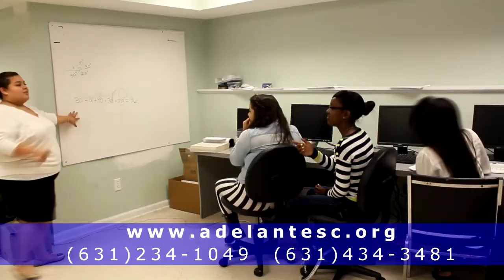Miriam Garcia, un legado de 20 años con Adelante of Suffolk County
La Directora Ejecutiva de Adelante del Condado de Suffolk,

se retira después de liderar la organización por las últimas dos décadas.

IMG_3129Han pasado un poco más de 20 años desde que Miriam Garcia inició su larga jornada con la organización ADELANTE del Condado de Suffolk. En ese entonces Miriam (como pidió que la llamaramos) ayudaba como voluntaria, trabajando unas cuantas horas en labores administrativas, ya que el resto del tiempo era dedicado a sus 4 hijos que aún se encontraban asistiendo a las escuelas de Brentwood. Corría el año 1994 y en ese tiempo ADELANTE ya no contaba con un director, y fue entonces que la junta directiva le pidió a Miriam Garcia ser la nueva Directora Ejecutiva, el cuál confiesa lo tuvo que pensar un poco pero aceptó gracias al apoyo de su familia.

“Cuando yo empezé como directora ejecutiva de ADELANTE, el presupuesto anual  era de $193 mil dólares, contaba con dos empleados de tiempo completo y 3 de medio tiempo. Hoy en día ADELANTE cuenta con un presupuesto anual de casi $2 millónes y 20 empleados. Nuestros programas aumentaron de 2 a 15, los cuales ayudan a personas con discapacidades mentales, a los ancianos, a jovenes y sus familias.  Igualmente, la expansión del edificio de Brentwood, la adquisición de un nuevo edificio en Central Islip y varias viviendas que sirven de hogar a personas con necesidades especiales”, comentó Miriam Garcia.

ADELANTE del Condado de Suffolk, es una entidad sin ánimo de lucro fundada en 1966, con servicio comunitario bilingüe, y por el cual Miriam Garcia ha dedicado estos años de su carrera en fortalecerla, mediante el desarrollo de programas y servicios integrales diseñados para mejorar la calidad de vida de la población más vulnerable.

Le preguntamos a Miriam Garcia que ha sido lo más dificil que recuerde haya vivido en estos 20 años al frente de la organización, a lo que respondió: “Todos los días es una constante lucha el poder sostener los programas, más cuando los fondos del gobierno cada año disminuyen, y esto repercutió en tomar la dificil desición de no continuar la Parada Puertorriqueña/Hispana que se venía celebrando por más de 46 años en Brentwood, se que esto causó mucho disgusto a algunos miembros de la comunidad pero a veces hay que sacrificar ciertas cosas para salvar otras. En este caso ya no se contaba con fondos culturales y personal voluntario para continuar este evento y era una época en el que todos fuimos golpeados por la reseción económica y tenía que dedicar mis esfuerzos a los programas que importaban más y que de alguna manera debían continuar abiertos para el beneficio de la comunidad”.

“Después de 20 años mi mayor recompensa es haber visto en los rostros de mi comunidad, su expresión de alivio, de alegría y gratitud por la ayuda recibida, definitivamente el mejor regalo que me llevo”. Puntualizó Miriam García.

Hoy que ha tomado la dificil decisión de retirarse como Directora Ejecutiva dijo tener sentimientos encontrados por tener que tomar esta desición, pero por recomendación de su médico y su voluntad de disminuir el trabajo, quiere aprovechar todo el tiempo que Dios le otorgue para pasar más tiempo con su familia incluyendo sus 7 nietos. Igualmente expresó que agradece de todo corazón a todo el personal de ADELANTE y a la Junta Directiva por todo el apoyo recibido, y confía plenamente que ellos continuarán cumpliendo con la misión de ADELANTE. A la comunidad le expresa: “seguiré luchando por sus intereses y mientras Dios me de vida y fuerza, continuaré activa trabajando en varios grupos organizados en pro del desarrollo y avance de la comunidad Latina”.